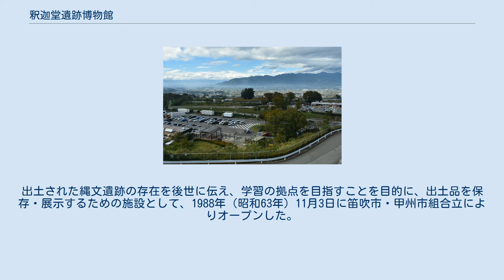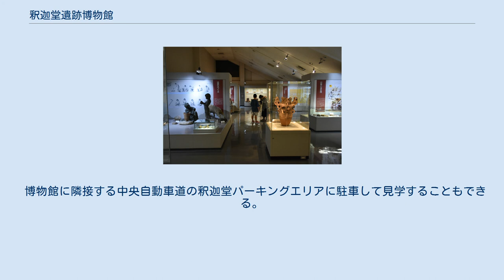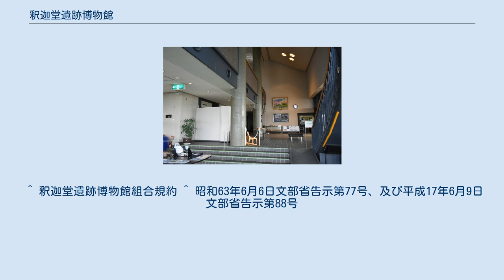釈迦堂遺跡博物館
釈迦堂遺跡博物館（しゃかどういせきはくぶつかん）は、山梨県笛吹市一宮町にある考古資料を展示する博物館。
笛吹市及び甲州市で組織する一部事務組合の釈迦堂遺跡博物館組合の教育委員会が管理運営を行っている。
 甲府盆地を一望することが出来る京戸川扇状地上にある釈迦堂パーキングエリア一帯の建設工事では、工事に先だって発掘調査が実施された。
出土された縄文遺跡の存在を後世に伝え、学習の拠点を目指すことを目的に、出土品を保存・展示するための施設として、1988年（昭和63年）11月3日に笛吹市・甲州市組合立によりオープンした。
鉄筋2階建て、総面積1,449平方メートル。
旧一宮町（現笛吹市）・勝沼町域（現甲州市）にかけて分布する釈迦堂遺跡群の土偶や土器、石器類などの出土品を主な展示物とする。
中部地方の縄文時代を代表する遺跡として永くこの地にその名を留めるためにと、釈迦堂パーキングエリア上り線エリアには「釈迦堂遺跡」の石碑が設置されている。
 博物館に隣接する中央自動車道の釈迦堂パーキングエリアに駐車して見学することもできる。
 発掘調査は昭和55年2月8日から翌56年11月15日まで実施され、延べ2万人が動員され、旧石器時代、縄文時代、古墳時代、奈良時代、平安時代の住居・墓・土器・土偶・石器などが出土した。
 出土品では、1,116個体の土偶が出土、縄文時代前期のものが7個体、後期のものが1個体、中期のものも確認された。
土偶1,116箇は1988年（昭和63年）6月6日、国の重要文化財に指定。
土器・石器など出土品4,483点が2005年（平成17年）6月9日に追加指定された。
 ^ 釈迦堂遺跡博物館組合規約 ^ 昭和63年6月6日文部省告示第77号、及び平成17年6月9日文部省告示第88号